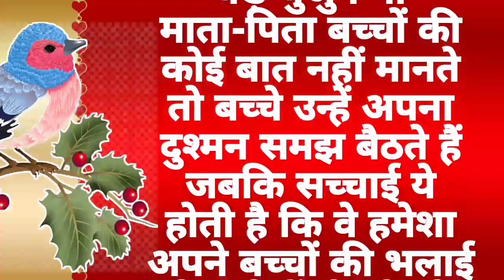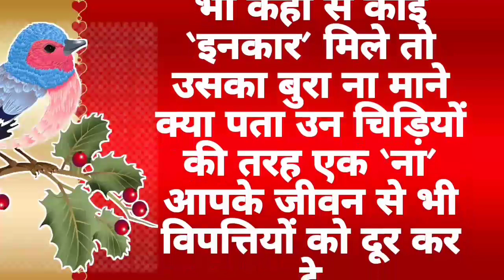बुजुर्ग और बड़ो की बात में वज़न कियू?/best Lessenobel story in Hindi/sabak Amoz Kahani/hindi kahaniy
बुजुर्ग और बड़ो की बात में वज़न कियू ?/best Lessenobel story in Hindi/sabak Amoz Kahani

बुजुर्ग और बड़ो की बात में वज़न कियू ?×

best Lessenobel story in Hindi×

islamicvoice

islamic story in Hindi urdu

lessenobel story in Hindi

Ramzan

Muhammad sahab

kahani

sabak Amoz kahan
sabak Amoz kahani
hindi kahaniya
hindi story